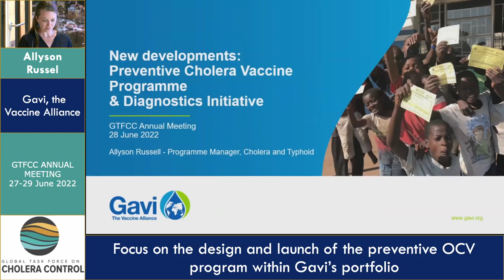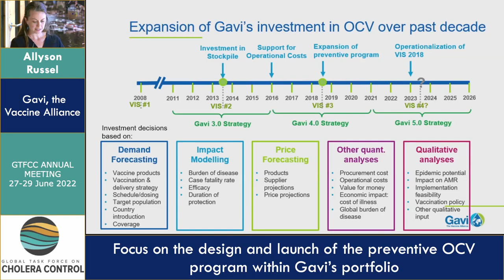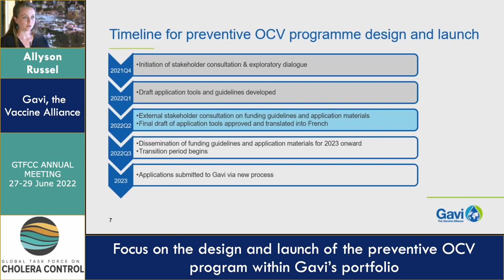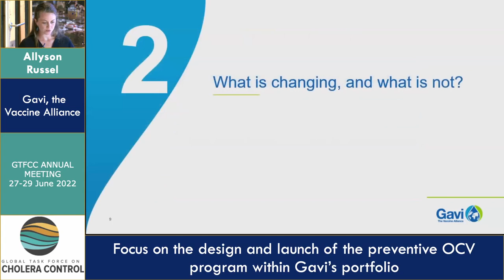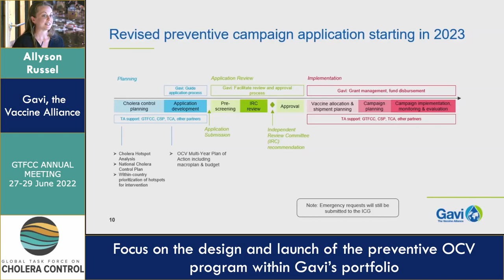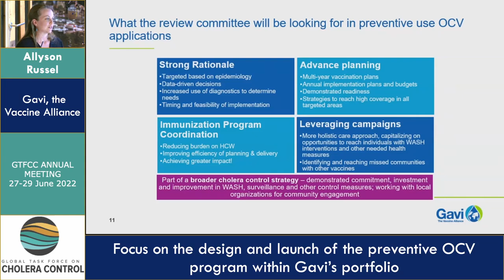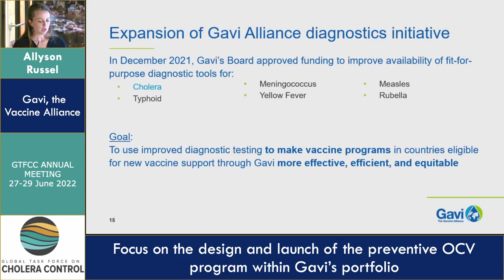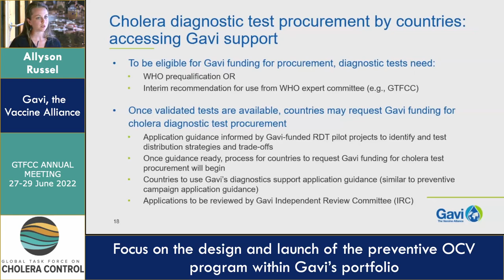Day 2 - GAVI, Allyson Russel